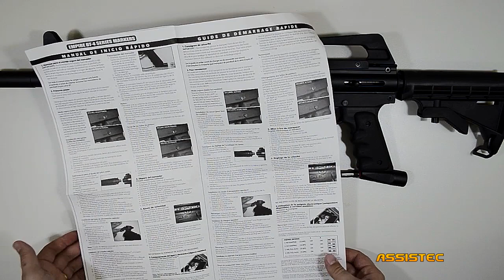Assistec - Review BT Omega M16 2012 - PT/BR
Review Sobre a BT Omega M16 2012, nesse vídeo mostro como é o novo marcador da BT e mostro suas principais características externas e internas.